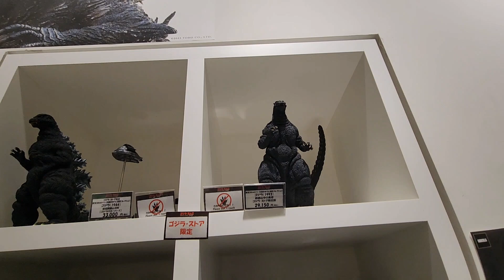고질라 스토어 도쿄 고질라 괴수 피규어 굿즈들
고질라 스토어 도쿄의 고질라 피규어와 굿즈 전시 코너 입니다.
제품들 다양 했습니다.^^